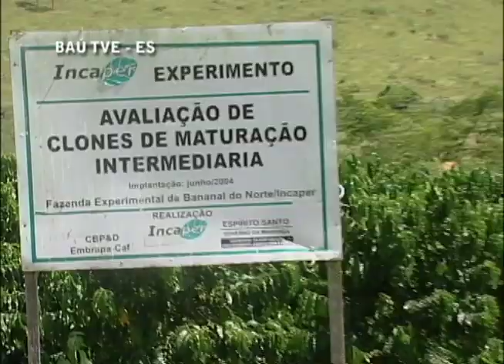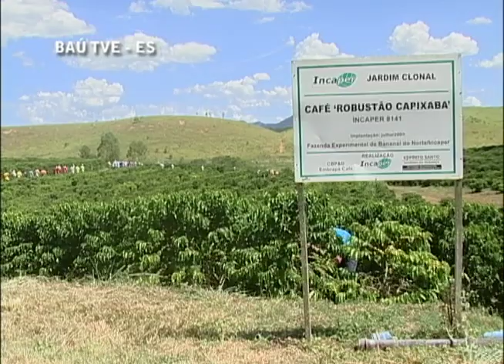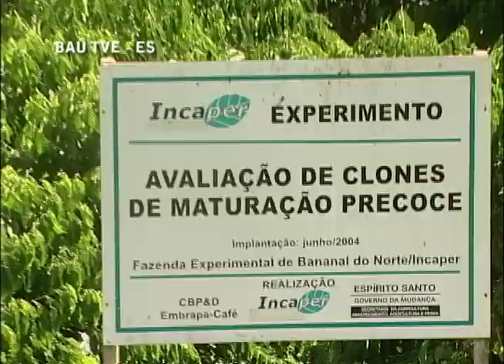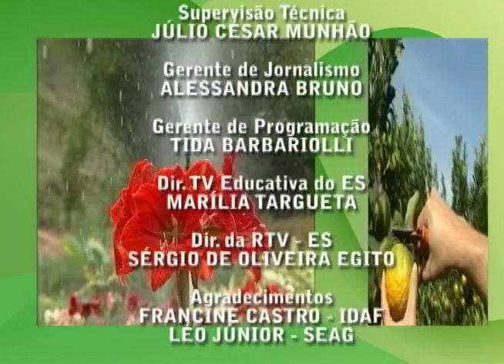ES RURAL 019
Estreia do quadro "Você sabia?", com curiosidades a respeito do abacate. Entrevista com Maria Amélia Gava Ferrão sobre proteção de cultivares.Secagem de café em estufa: uma alternativa sustentável, econômica e que garante qualidade na xícara.